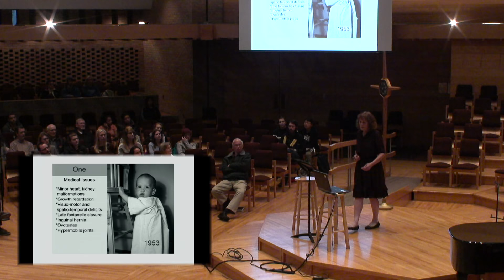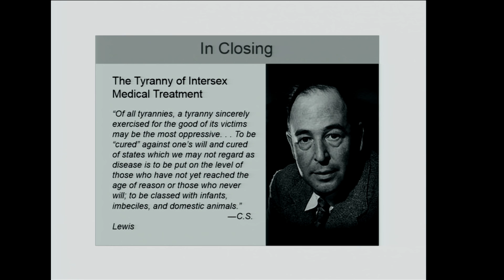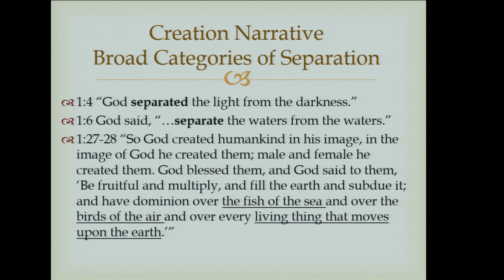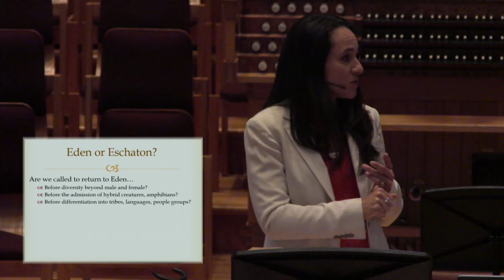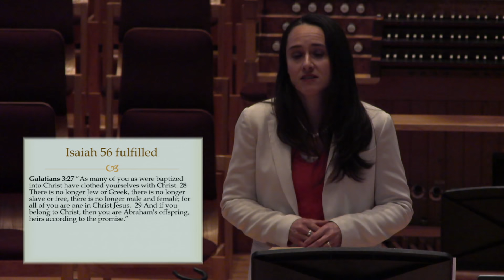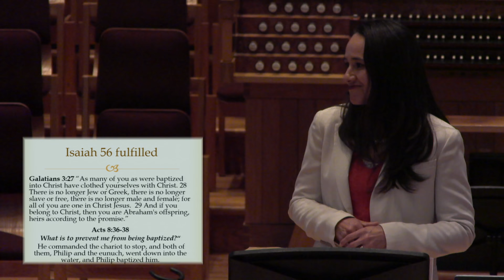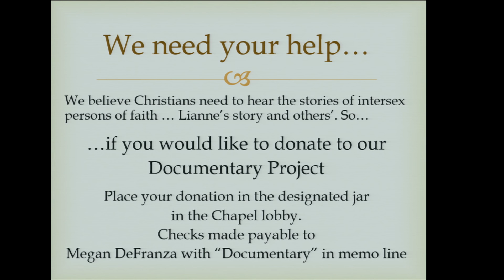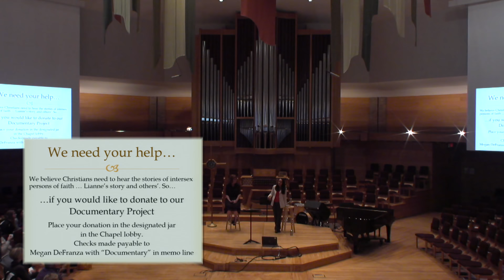Male, Female and Intersex in the Image of God - Lianne Simon and Megan DeFranza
Lianne Simon would like to lead a simple life as a Christian housewife, but God has called her to a different level of transparency. Vulnerability. Like the main character in her YA novel Confessions of a Teenage Hermaphrodite, she has a genetic condition that caused sexual ambiguity. Lianne talks about her road from being raised as a boy to living as an adult woman.

Megan DeFranza is an author, educator and facilitator of difficult conversations around sexuality and gender in the church. She wrote Sex Difference in Christian Theology: Male, Female, and Intersex in the Image of God.

Part of the Calvin College Sexuality Series.

The Sexuality Series helps students explore topics of sexuality, relationships, and gender from a Christian perspective – promoting safety, inclusion, chastity, justice, and respectful dialogue.